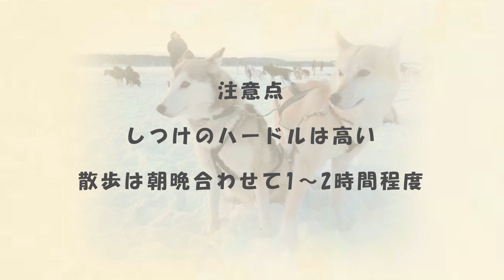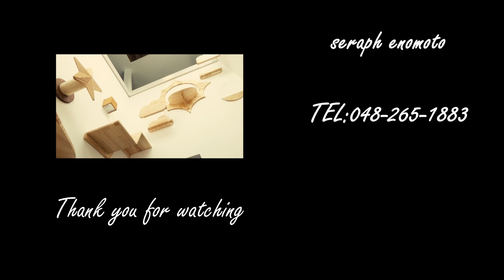シベリアンハスキーについて 犬と住む家 ペットクラブ ペットリフォーム セラフ榎本 埼玉県 東京都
ペットリフォームのご相談、お見積りはセラフ榎本にご用命いただきますよう、何卒よろしくお願い申し上げます。